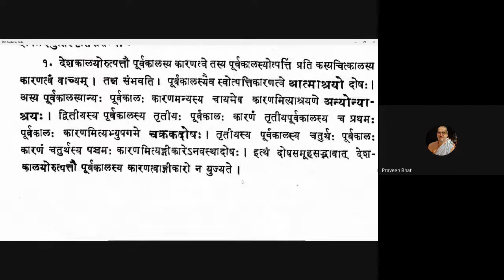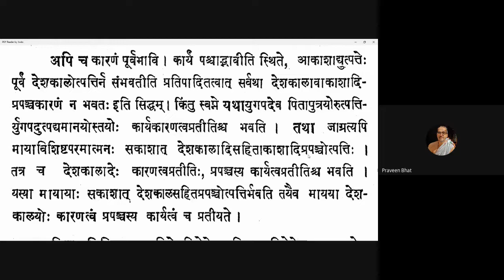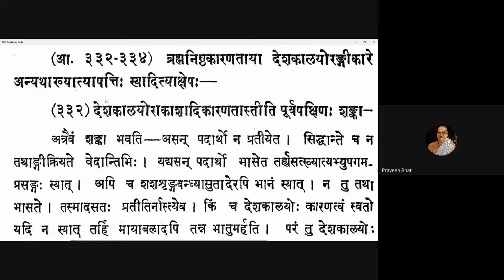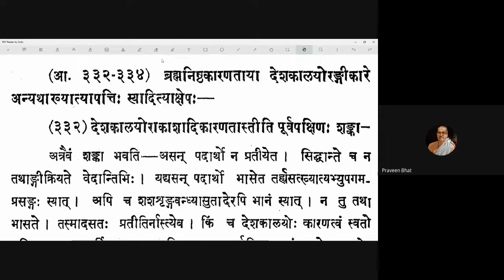Vicharasagara 130 20210205 (6.330-6.331)